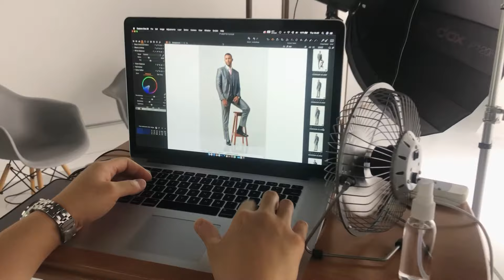Making of sessão de fotos - outubro 2020 | Grotto Ferreira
Making of da sessão de fotos realizado pelo fotógrafo Luciano Kim (@alp_studio) para a Grotto Ferreira (@_grottoferreira) com o modelo Diogo Souza (@diogosouzaoficial).